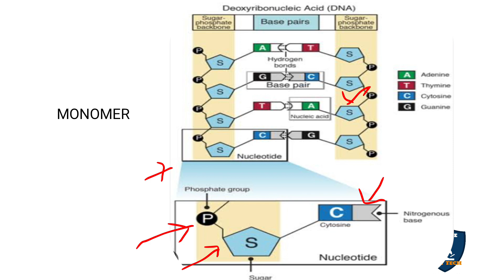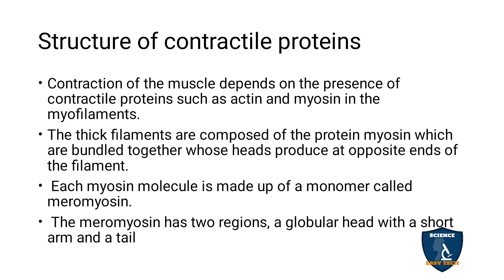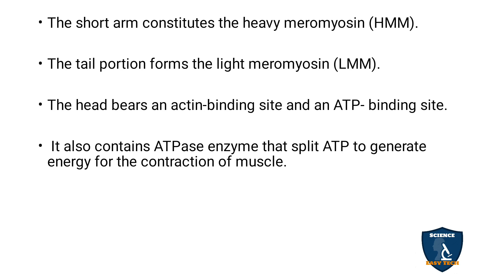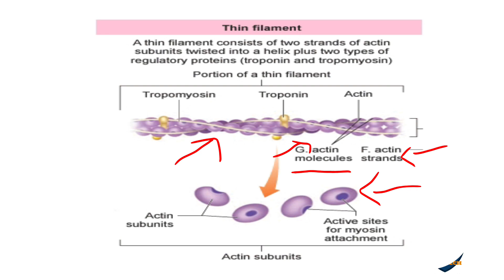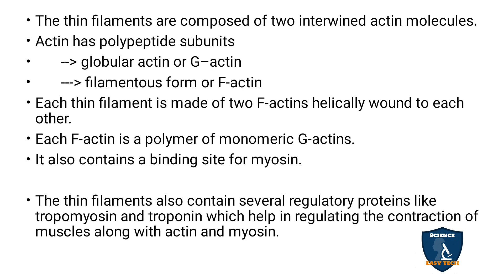Structure of Contractile Protein in Tamil | Locomotion & Movement | Zoology | Class 11 | NEET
Structure of Contractile Protein in Tamil | Locomotion and Movement | Zoology | 11 Class | Science Easy Tech
Subject: Biology Zoology
Class: 11
Unit : 4
Chapter 9 : Locomotion and Movement
Syllabus: TNSCERT
Topic : Structure of Contractile Protein  in Tamil
Structure of contractile proteins